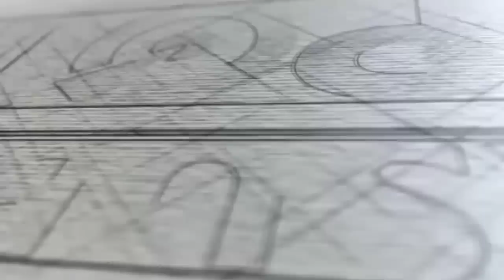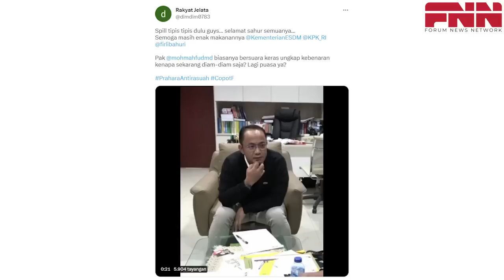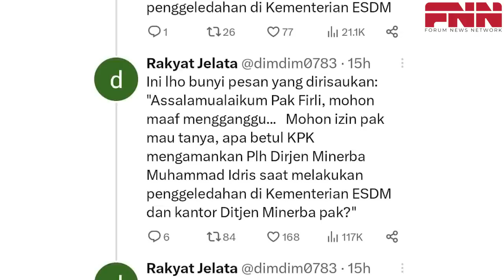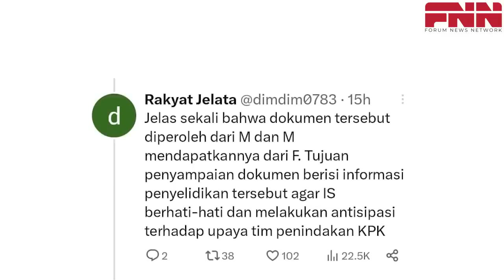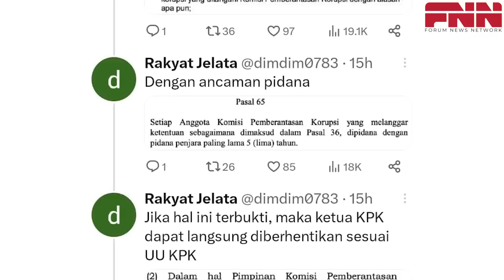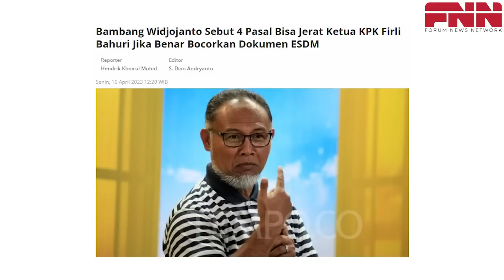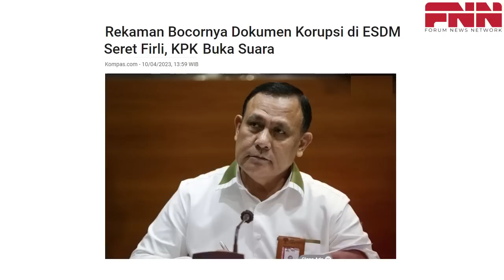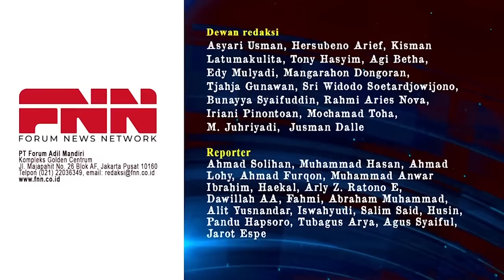SKANDAL FIRLI DIBONGKAR HABIS! REKAMAN PENGAKUAN KARO HUKUM KEMENTERIAN ESDM BOCOR!